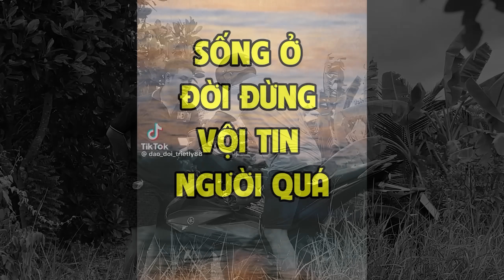TNB - Team Làm Lễ Hội Tóe Nước Cho Anh Phương Và Nhã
Mọi Người Nhớ Đón Xem Vào Lúc 19h Tối Hằng Ngày Nhé
Facebook Cá Nhân Của Nhã  ⏬⏬⏬⏬⏬⏬⏬⏬⏬